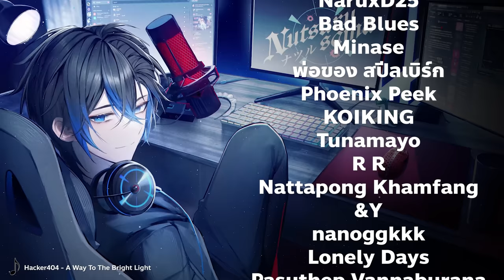ปืนที่ใช่ คู่หูที่ชอบ | Synced PVP